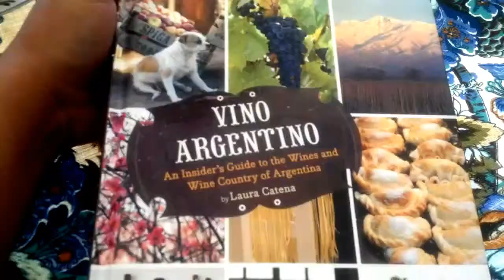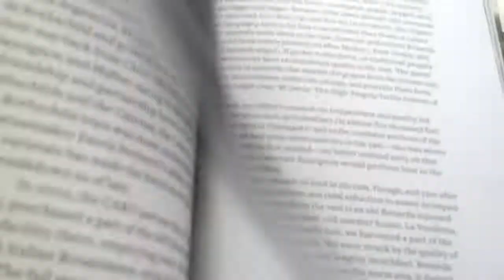Vino Argentino, Book of the Week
Raw Vegan Diet + Vino Argentino, Book of the Week (Vlog #15)

GLENDA C. MALLE
The Valley, Anguilla, British West Indies
zip code: Ai-2640